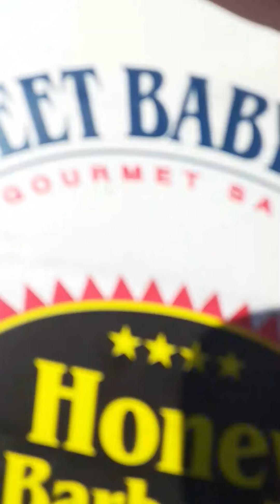My dad's famous bbq chicken part 1